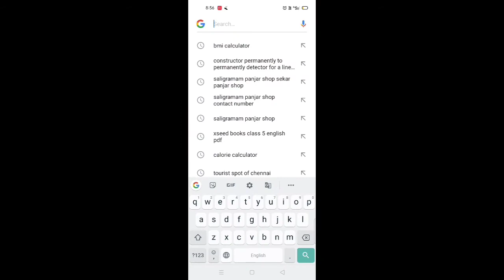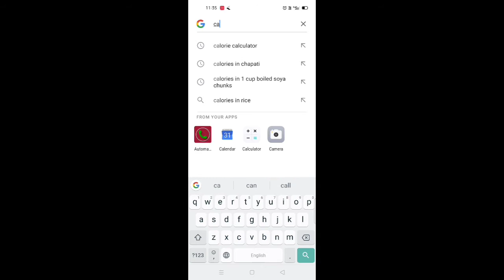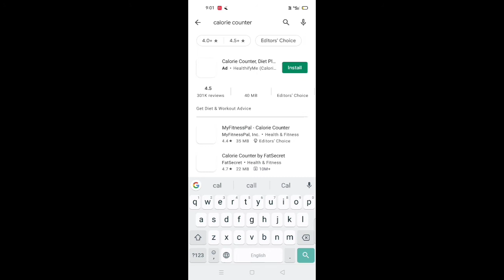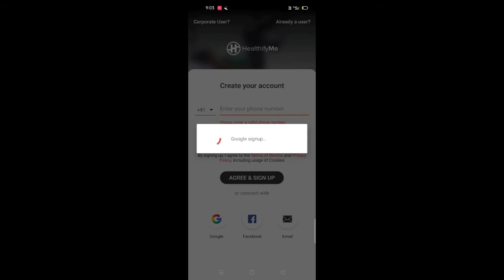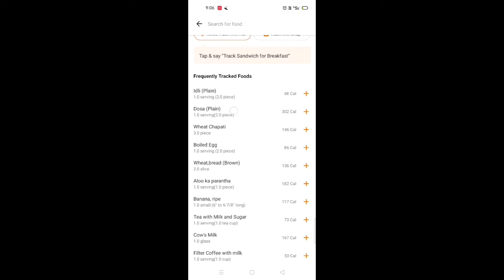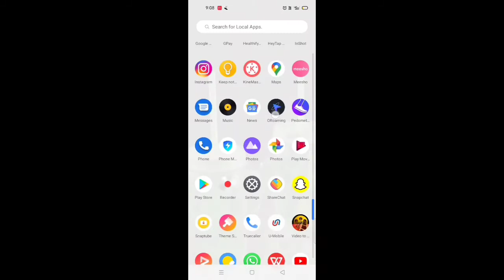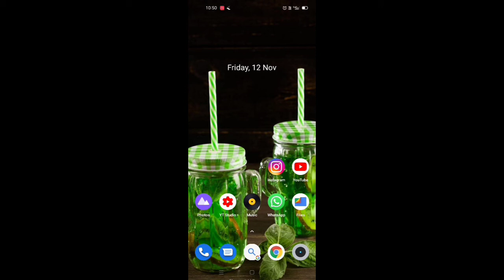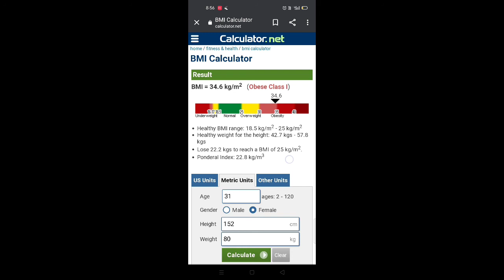calorie calculator best apps for weight loss and healthy lifestyle / in Tamil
best apps for weight loss and healthy lifestyle